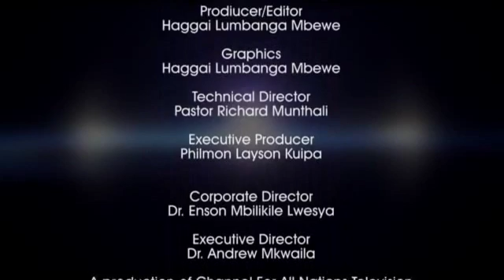"My Purpose Shall Stand" - Sermon by Rev. Dr. Enson Lwesya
Sermon Title: "My Purpose Shall Stand"
Preacher: Rev. Dr. Enson Lwesya
Date: 20/03/2016
No: 12